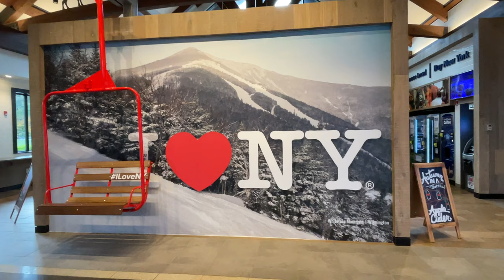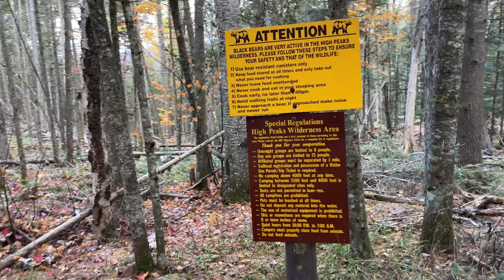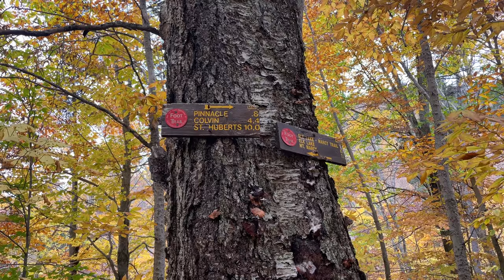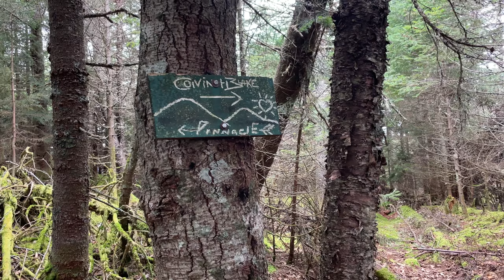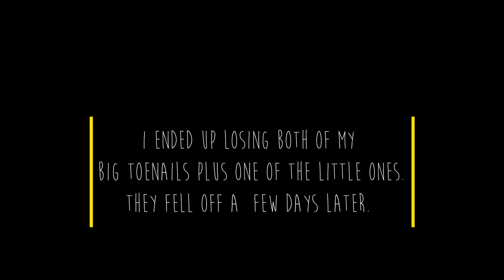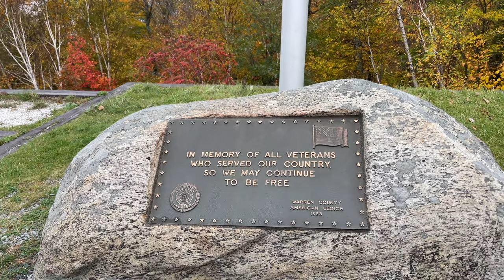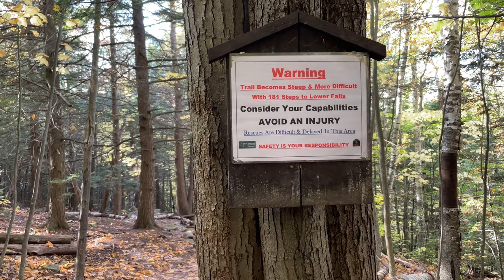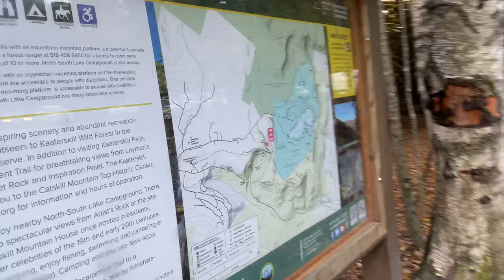Adirondacks - November 2021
Leaf peeping in the Adirondacks! Made the trip to Lake George and the lower High Peaks region in November 2021.

First hike turned into a bit of a misadventure, but I feel like I truly got the full essence of autumn on this trip! Excited to explore more of the north east this fall.